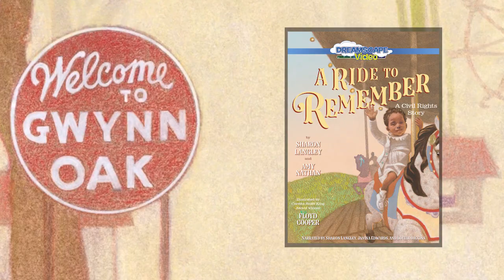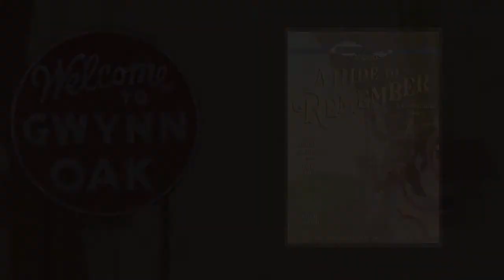A Ride to Remember Trailer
When Sharon Langley was born in the early 1960s, many amusement parks were segregated, and African-American families were not allowed entry.

This interesting tale reveals how in the summer of 1963, due to demonstrations and public protests, the Gwynn Oak Amusement Park in Maryland became desegregated and opened to all for the first time. Co-author Sharon Langley was the first African-American child to ride the carousel. This was on the same day of Martin Luther King Jr.’s March on Washington for Jobs and Freedom. Langley’s ride to remember demonstrated the possibilities of King’s dream.